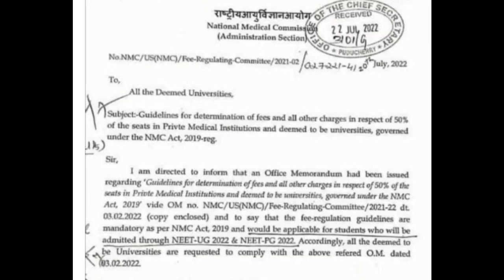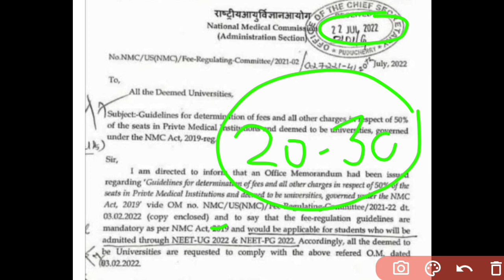NEET 2022 NMC official Notice to All Deemed and Private College for Reduction of fees/ बड़ी खुशखबरी